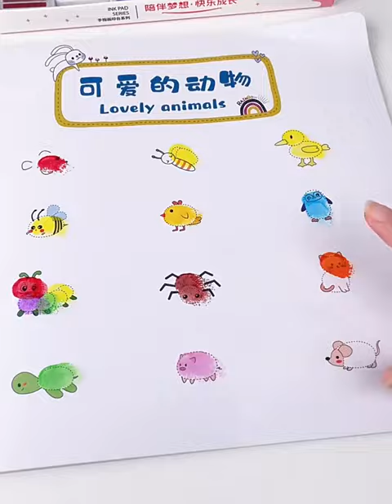[Little B House] Kids DIY Finger Drawing Fingerprint Card Painting Coloring Graffiti 儿童手指画 - BT398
Features:
- Finger Painting Card with coloring guidelines at the side, easy for kids to refer to.
- Art and design learning and improve concentration
- Easy learning and educational material
- Good quality, designs and non-toxic material
- Palette, bottled paint, and inkpad are easy to use
- Interesting picture designs in the book to decorate with color ink
- Circular-designed palette with no sharp edge

Specifications:
- Material: Waterbased pigment ink, sponge
- Suitable for 3 Years and above

Package Included:
1 Set DIY Finger Drawing Paint Kit